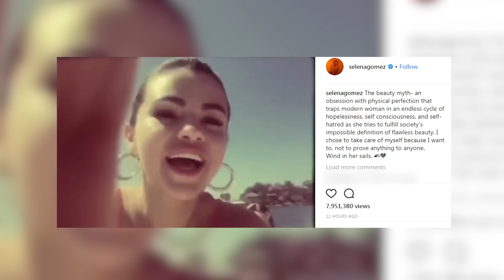Selena Gomez BODY-SHAMED For New Bikini Pics & She RESPONDS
Selena Gomez had fun in the sun in Sydney, Australia and when haters body-shamed her, she responded in the best way possible.

Here’s yet another reason why Selena Gomez will always be one of our faves.

Ever since Selena Gomez announced that she had a vital organ transplant this past summer, she has been keeping a relatively low profile. She hasn’t been attending as many public events and her posts on social media have even become more sporadic.
She’s been even more private considering her on-again off-again relationship with Justin Bieber and since news of their recent decision to take some time apart was revealed, she has spent even more time outside the public eye.

First Sel went back to her roots in Texas to hang out with friends and family for some well-deserved R&R and then she took her trip abroad. Selena headed out to Sydney, Australia and yesterday she was spotted hanging out on a yacht with some friends.
Not only did she look like she was having an amazing time with the group, but she looked equally amazing in her orange and black bikini. Photos of her on the yacht surfaced and unfortunately people were quick to criticize the singer’s appearance and commented on how she apparently looks different than before.
Sel proudly showed off her scars from surgery and honestly looks incredible, we don’t know what the haters are talking about. We’re guessing Selena saw the comments and she responded in her own unique way – by posting a sweet video on Instagram of her and her friends hanging out. The video gives us a glimpse into what It’s like to be friends with Sel in real life and her caption is giving us serious life right now.

Sel’s caption reads QUOTE “The beauty myth- an obsession with physical perfection that traps modern woman in an endless cycle of hopelessness, self consciousness, and self-hatred as she tries to fulfill society’s impossible definition of flawless beauty. I chose to take care of myself because I want to, not to prove anything to anyone. Wind in her sails.”

Uhm, how eloquent and beautiful is that?! We love how she was able to call out the body-shamers with class and encourage everyone to love themselves.

Are you living for Selena’s response and are you super jealous of her Australia trip?